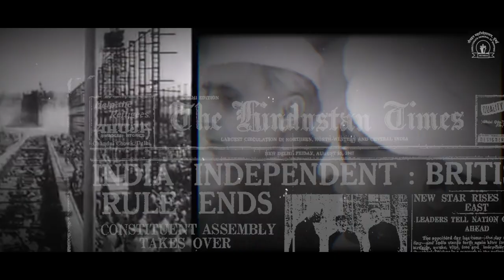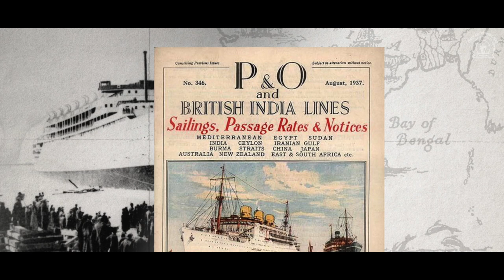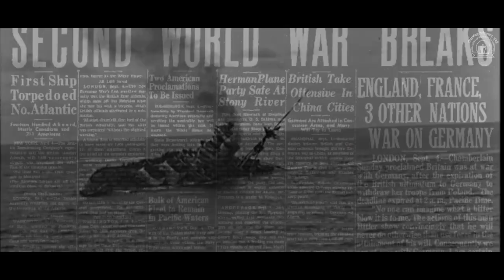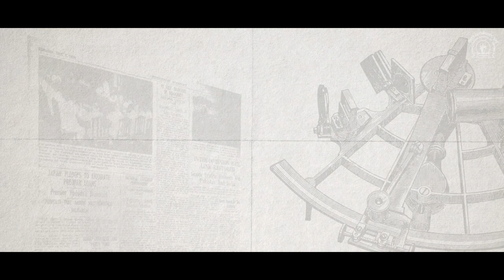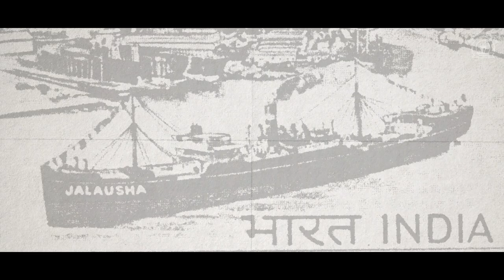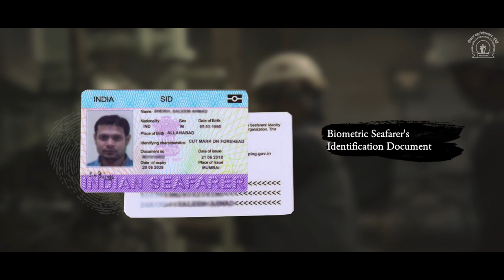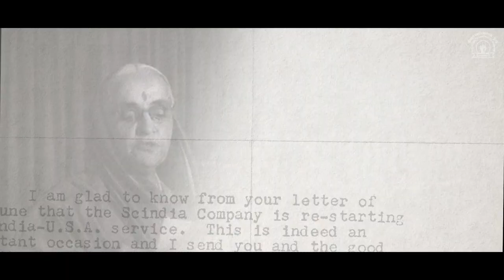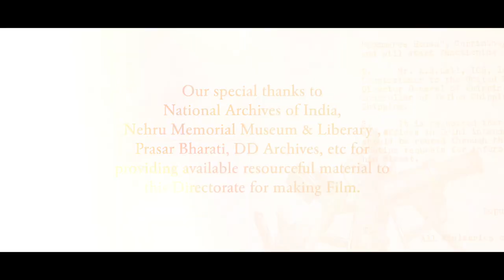MARITIME INDIA SUMMIT 2021 MOVIE ON Uttar Tara by DG Shipping